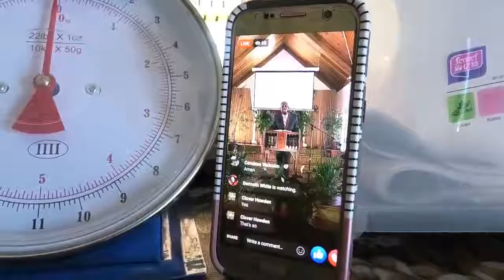Feature on Rosetown HCC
A CVM feature on churches coping amidst COVID-19